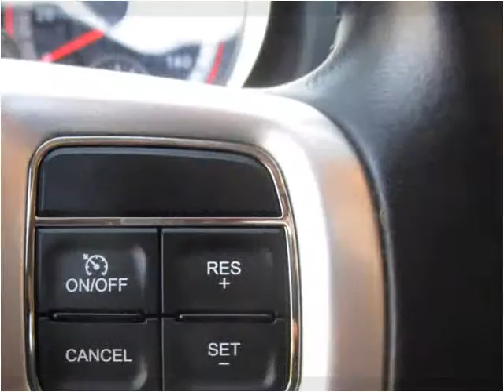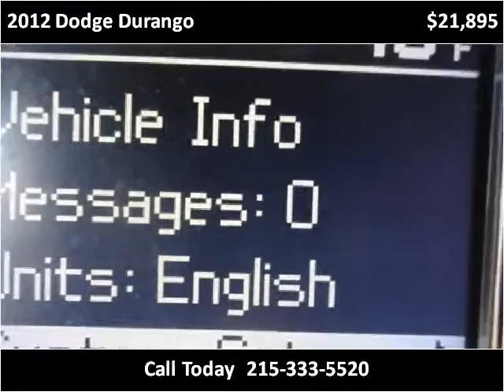2012 Dodge Durango Used Cars Philadelphia PA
This 2012 Dodge Durango is available from Danis Auto.